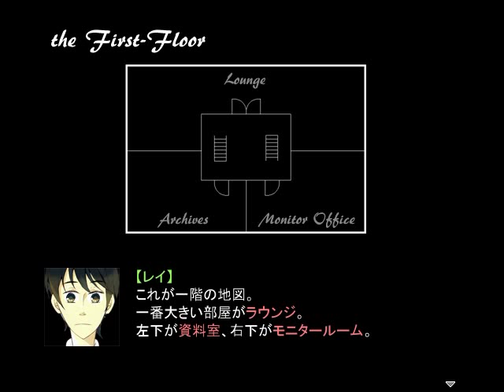「宇宙一の探偵」幽霊探偵実況2件目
「探偵七つ道具」

全然ストーリーが進みません(笑)
まぁゆっくり行きたいと思います。